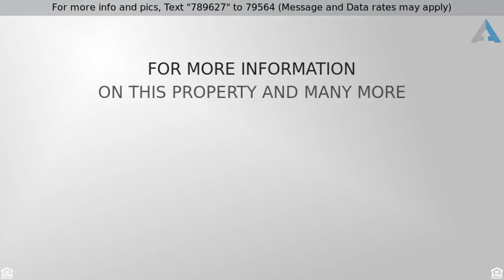Priced at $365,000 - 726 North 1st Avenue, Hillsboro, OR 97124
Nearly half acre in Hillsboro

Your personal private park right In  your back yard.